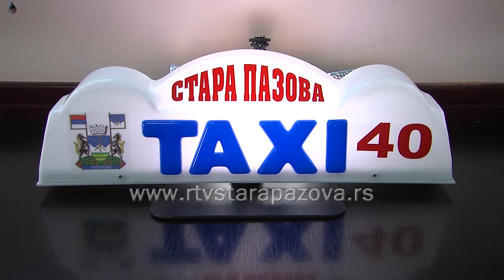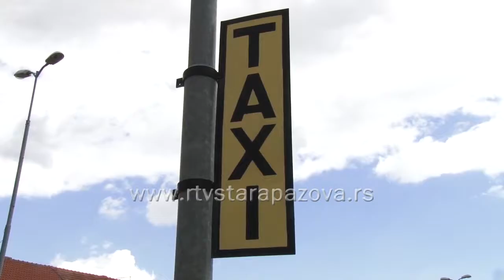Lokalni odbornici usvojili novu Odluku o taksi prevozu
Danas  je održana 39. Sednica ovog saziva Skupštine opštine Stara Pazova na kojoj su između ostalog usvojeni izveštaji o radu Mesnih zajednica Nova Pazovi i Novi Banovci, godišnji program zaštite, uređenja i korišćenja poljoprivrednog zemljišta, i  nova Odluka o taksi prevozu kojom se  propisuju se bliži uslovi za obavljanje taksi prevoza, karakteristike i obeležja taksi vozila i način obavljanja taksi prevoza  na teritoriji opštine Stara Pazova.